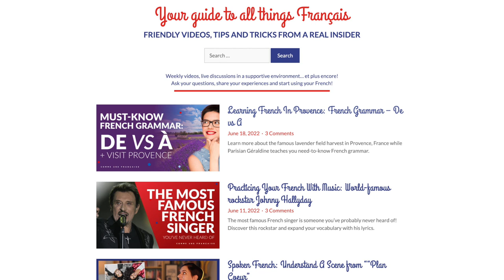Learn French with Netflix: Get Current on 'Street French'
Modernize your French with examples of French slang, taken from the popular series Lupin.

Do you feel a little bit intimidated by French slang? You don’t have to be! French slang isn’t something that’s only reserved for young people. In fact, everyone can use it — including you, as a French learner!

Learning how to properly use French slang is a great way to upgrade your vocabulary and modernize your spoken French. And one of the best ways to get exposure to French slang is through TV shows. That’s why, in today’s episode, we’re going to explore the concept of ‘street French’ using a scene from the very popular Netflix series Lupin.

What new vocabulary did you learn from today’s lesson?

Géraldine